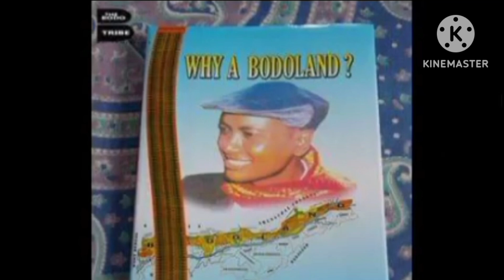December 11, 2023 बर'हारिनि जारिमिन। B Raja